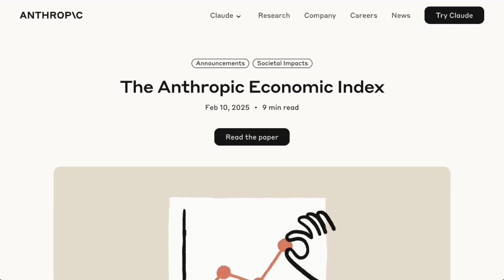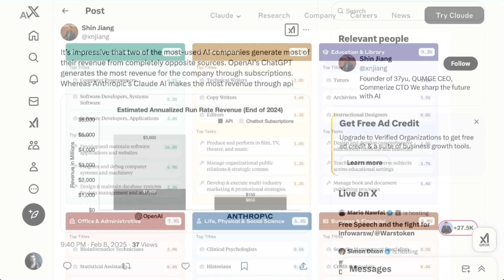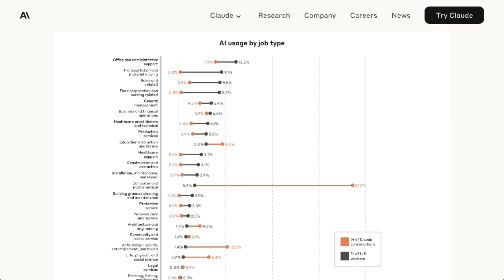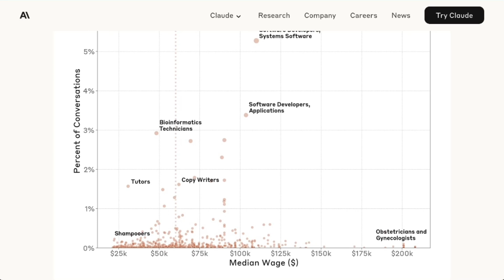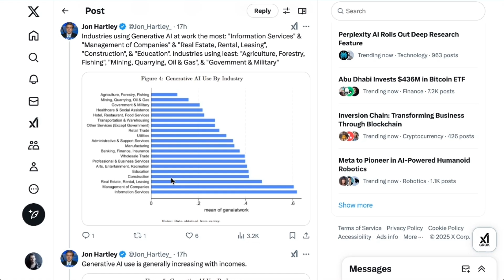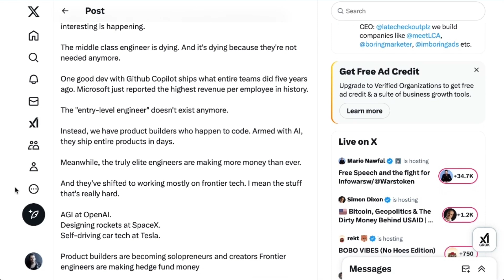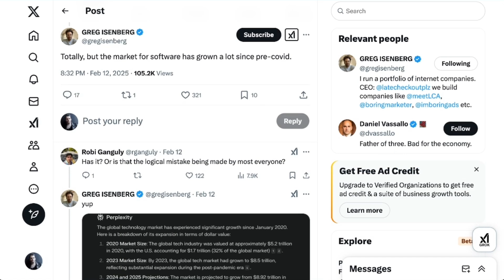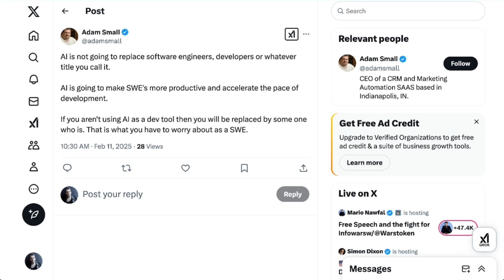Which Jobs Will AI Disrupt Most?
AI is reshaping work, but which jobs are most affected? Anthropic’s new Economic Index tracks how AI is used across industries, which professions are adopting it fastest, and where automation is already replacing tasks. Software engineers are leading AI adoption, but some fields remain untouched. Are fears of AI replacing jobs overblown, or is it happening faster than expected?